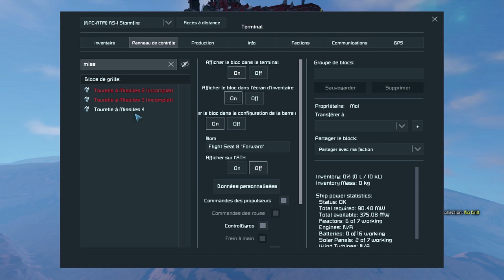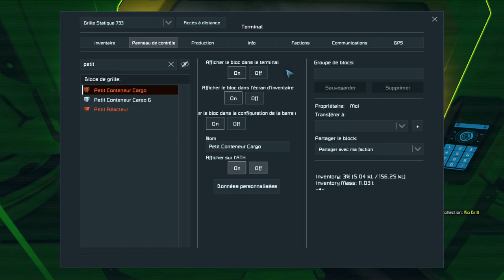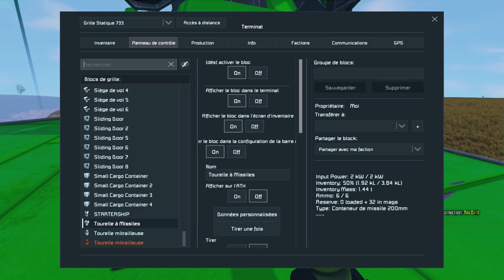[SPACE ENGINEERS : EXPANSION] Épisode 14 : La panique totale ! En FR et HD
Il faut que j'arrête d'utiliser le rechargement de la partie, j'essaierais de moins le faire à l'avenir, ça enlève tout le challenge !

Pour avoir la totalité des planètes et des mods présents sur mon monde, ma collection est mise à jour ici :

Et si vous n'aimez pas (car oui, ça peut arriver ^^), n'hésitez pas à mettre un pouce rouge, et expliquer ce qui vous a déplus, afin de pouvoir m'améliorer par la suite.

Config de mon ordinateur :

- 32 Go de RAM
- MSI GeForce RTX 2070 SUPER GAMING X TRIO, 8 Go
- SSD M2 de 1To + Disque dur classique de 2To
- Carte mère ROG STRIX B360-H GAMING